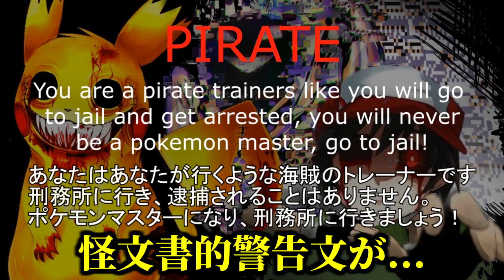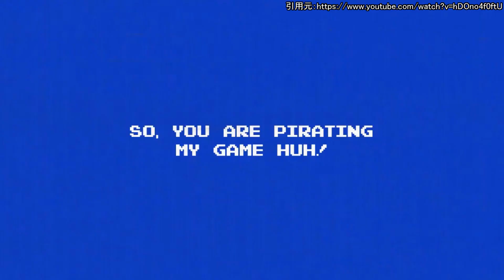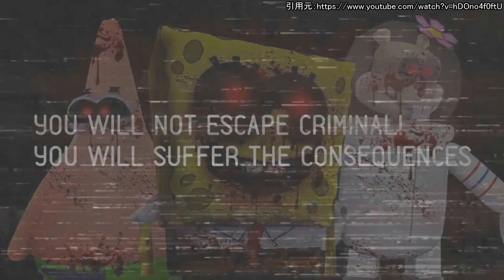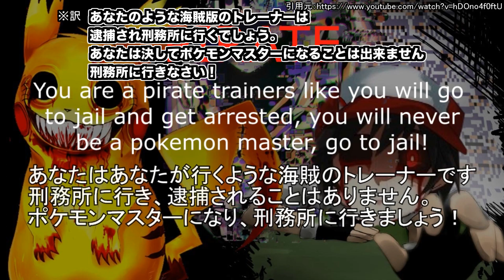【ホラー】海賊にガチ制裁！様々な海賊版対策が凄すぎた...【アンチパイラシースクリーン】【Anti Piracy Screen】【コピーガード】【マリオ】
今回は色々なゲームの海賊版対策画面をレビューしました！
APS(アンチパイラシースクリーン)とは海賊版対策として作られた画面で、不正を検知した時に発動するプロテクトです。今回は創作された画面を見ております。また英文のアンチパイラシースクリーンは意訳をしておりますので苦手な人は許してください。

今回見た動画
-チャプター-
0:00 今回の動画は?
0:11 OP
0:40 ①マリオのパチモノゲーム(7 grand dad) 海賊版対策
1:46 ②マリオパーティ2 海賊版対策
2:46 ③スポンジボブ 海賊版対策
4:13 ④ソニックザヘッジホッグ 海賊版対策
5:13 ⑤みんなのポケモン牧場 海賊版対策
6:41 ⑥星のカービィ 海賊版対策
7:43 ED(チャンネル登録よろしくお願いします！)